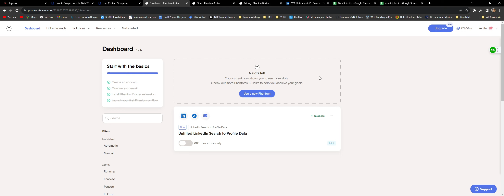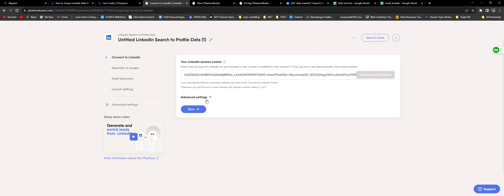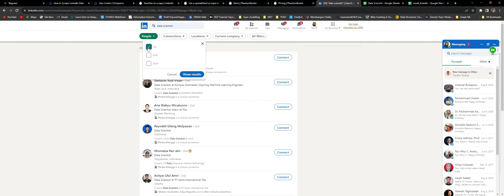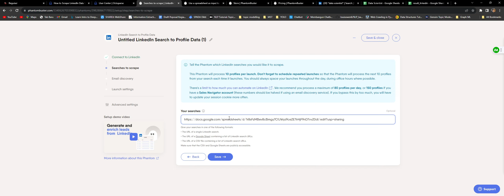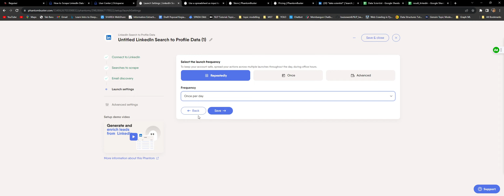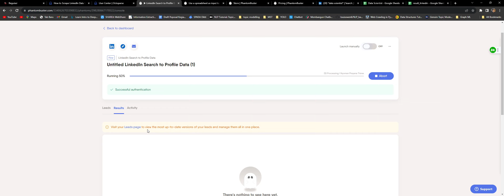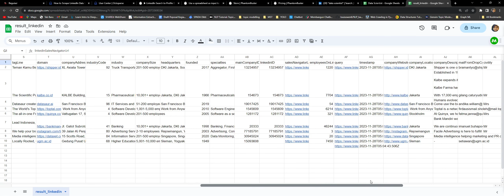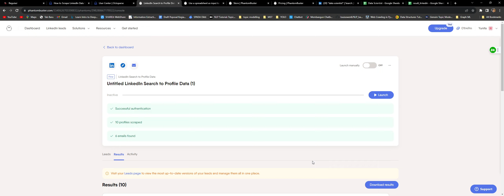Scrapping LinkedIn Profiles using PhantomBuster